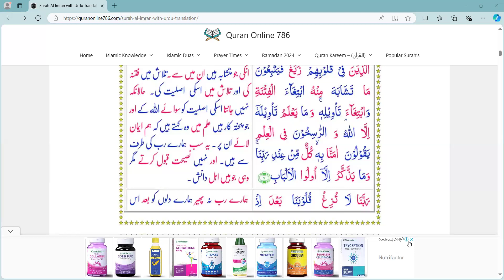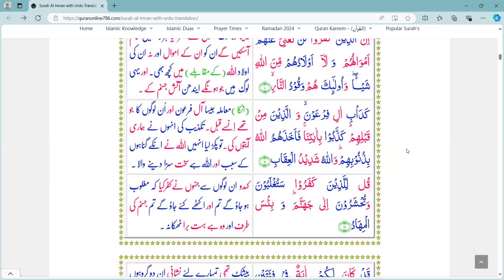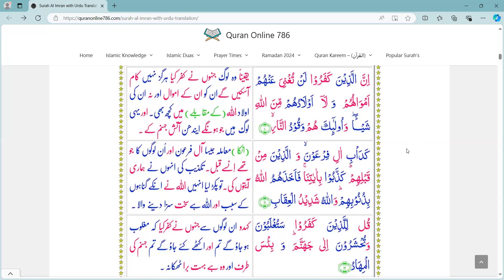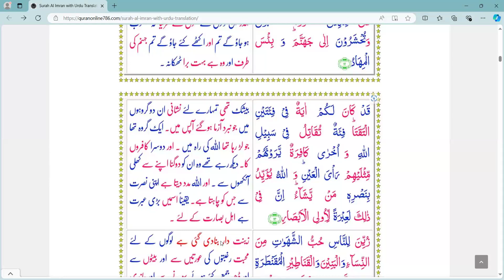Surah Aal e Imran/ Class 5/ Easy Tafseer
Ayahs 9 to 12